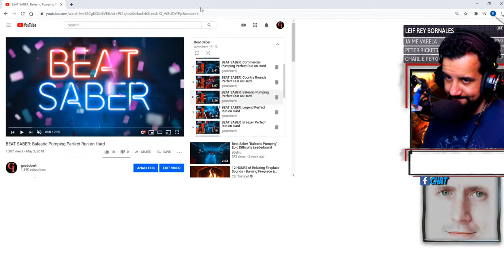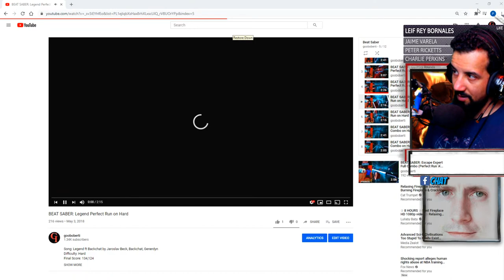Grounded - Survival Horror with Bugs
(currently restreaming on YouTube and Twitch)

The Gooboberti Way: Failure is Growth, Success is Stagnation